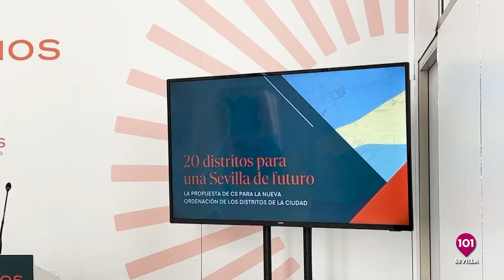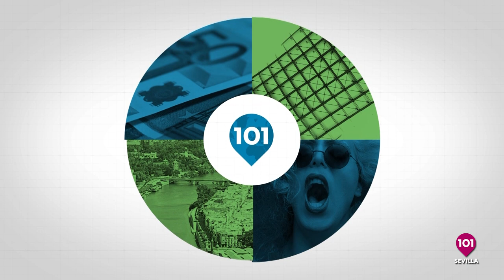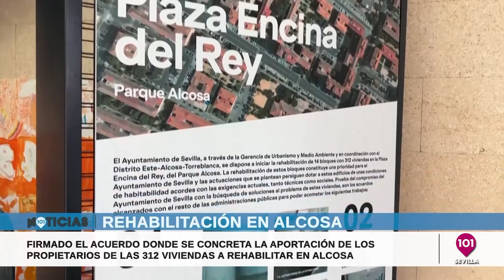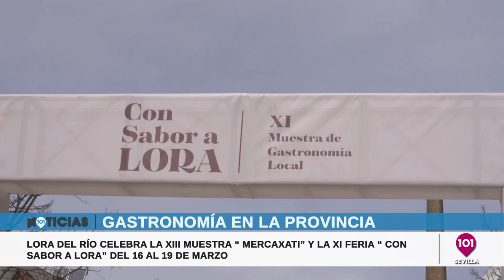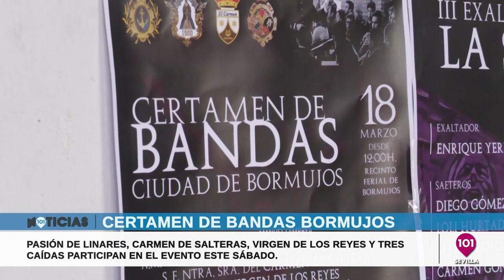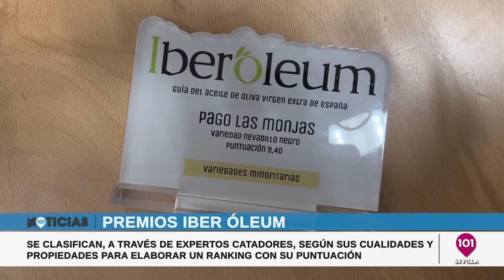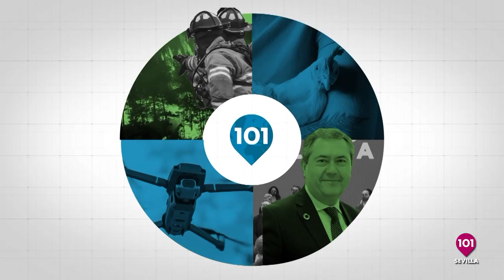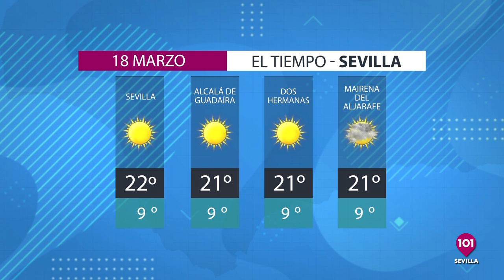Noticias Sevilla 17 marzo | Toda la información de la Provincia de Sevilla